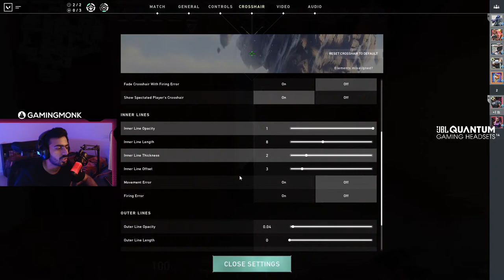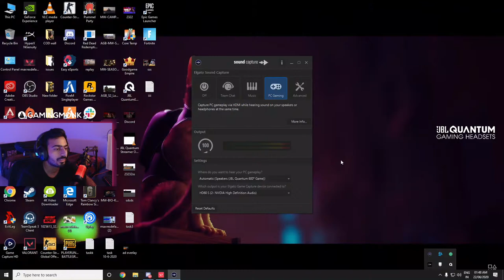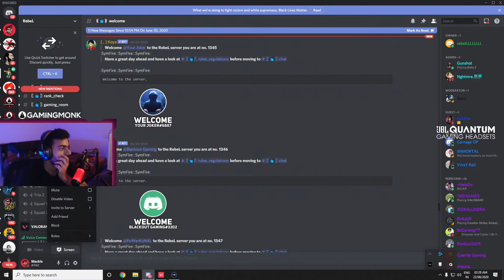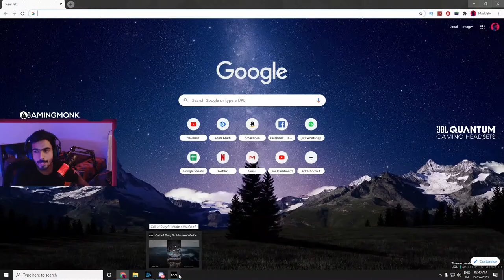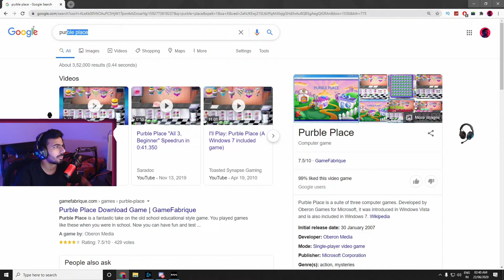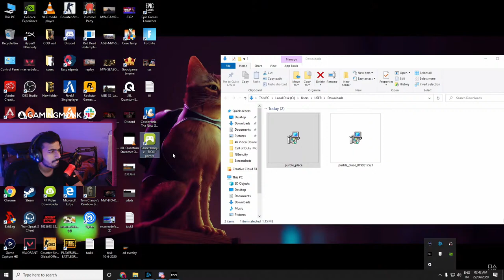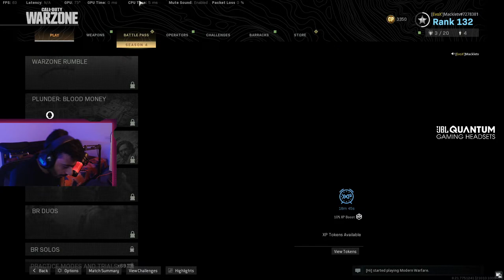COD Warzone Now With coffee cup | Finished Valorant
Mackle Live on GamingMonk App playing Call of Duty: Modern Warfare Live